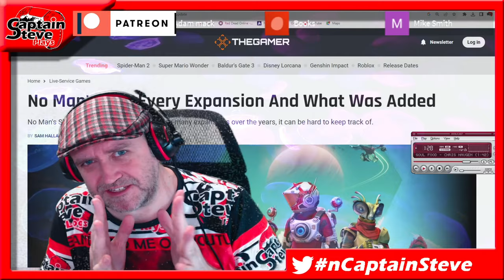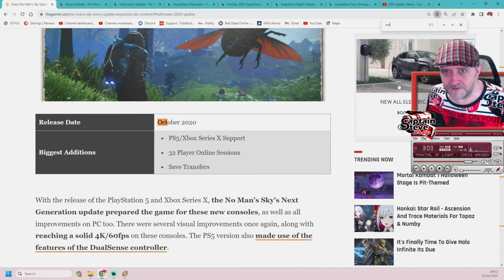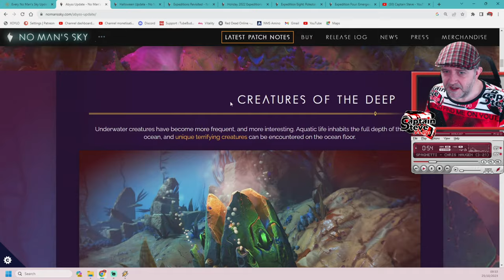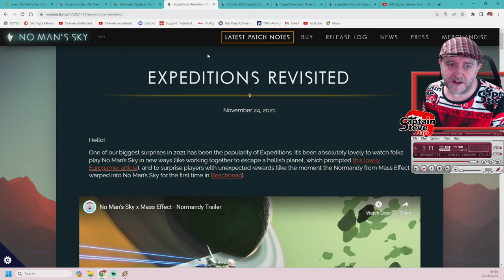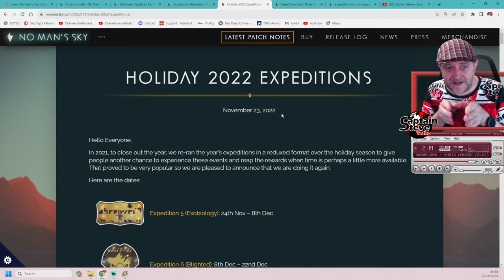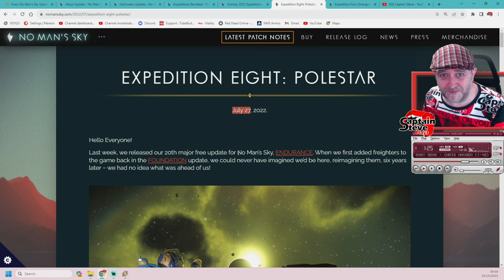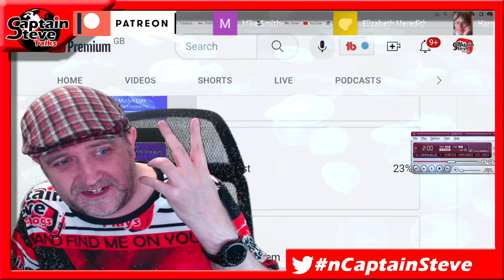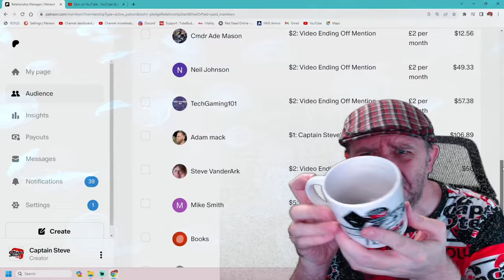No Man's Sky - Where Is Expedition 12 ? - NMS Speculation - Cup Of Tea With Captain Steve